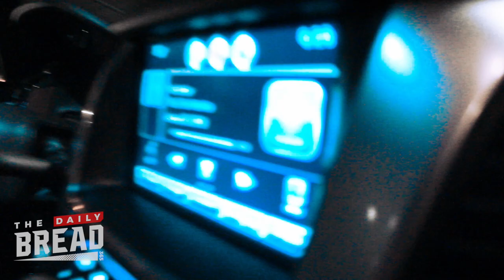The Show Must Go On || The Daily Bread || Ep. 26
In this episode, they don't want you to have the daily bread, so we brought you the daily bread